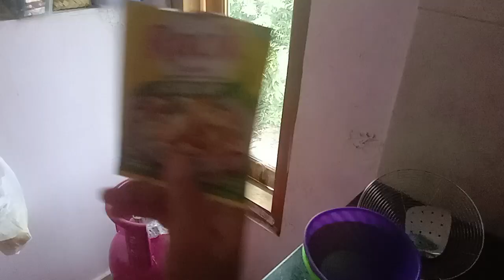Memasak Sop Jamur dan bumbu Rendang Telur Tahu di Rumah